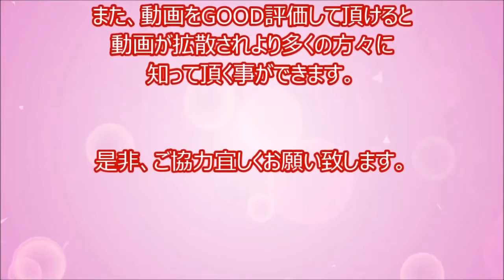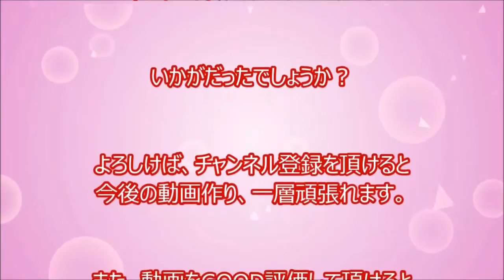[Browse note] giant tiger is a female pursuit. Attacked prey more like it. （5 6 4 8 video channels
Daily video., come channel registration, please.↓↓↓ [Browse note] fear of the dangerous creatures a 5 6 4 8 video channels⇒ . nnnn daily video., come channel registration, please.↓↓↓ [Browse note] fear of the dangerous creatures a 5 6 4 8 video channels⇒ . nnnnnn